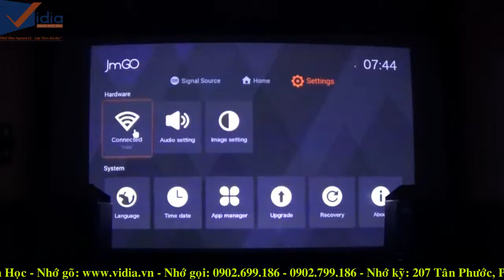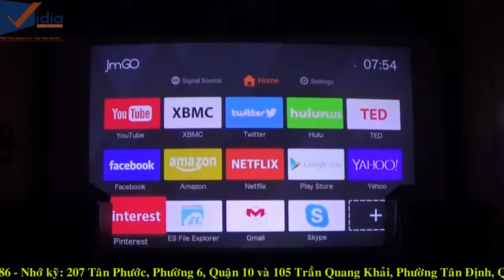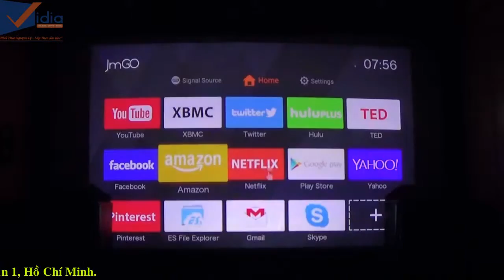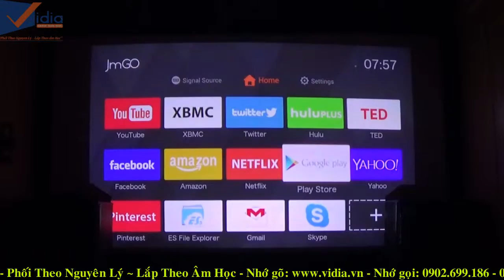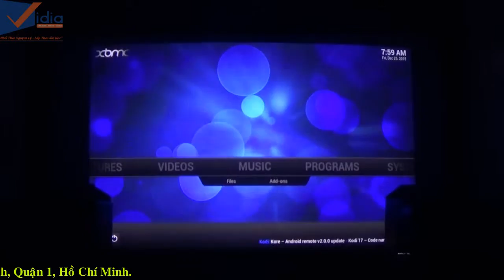JmGo G1 - Dòng Máy Chiếu LED Có Thể Giải Trí Online Chất Lượng - Vidia Channel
- JmGo G1 - chiếc máy chiếu LED được trang bị nền tảng Android với cấu hình mạnh mẽ cùng khả năng giải trí online ấn tượng.

207 Tân Phước, P.6, Q.10, TP.HCM